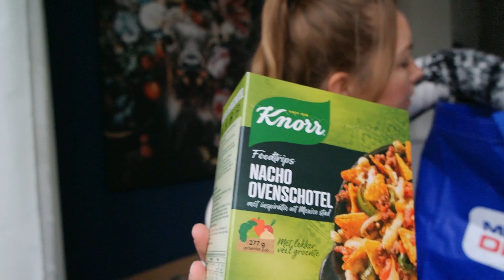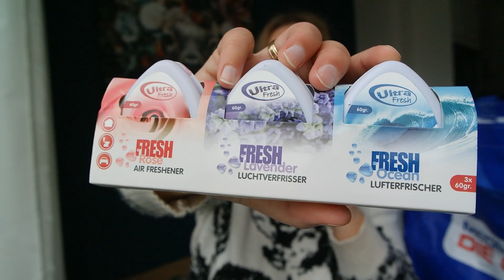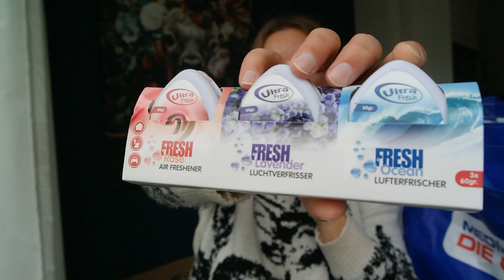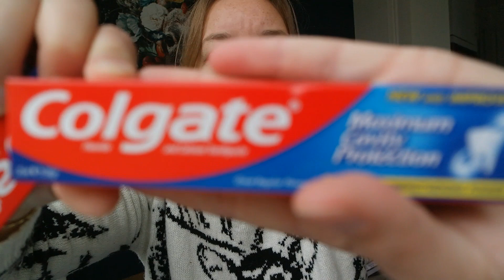Die Grenze Shoplog! Low budget 🤩 Gwoonbysandra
Liefs, Sandra

Vinted: sandra21062019